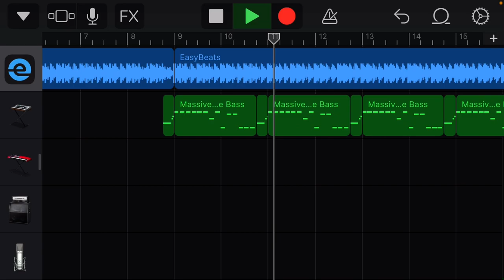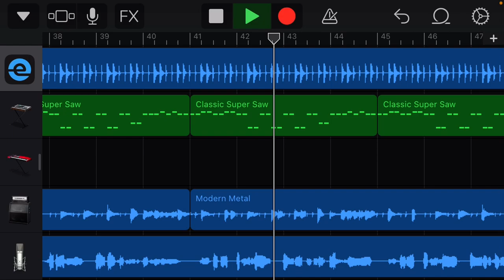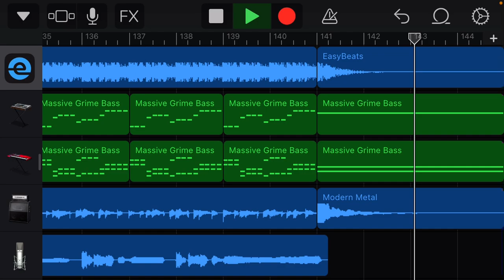AD1NF1N1TUM - Gotta Get Away (The Offspring cover)